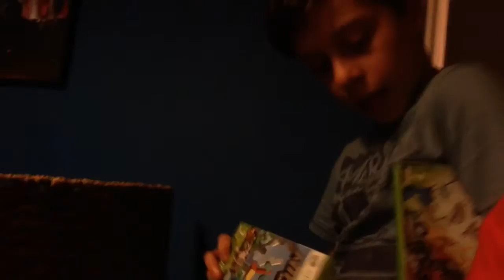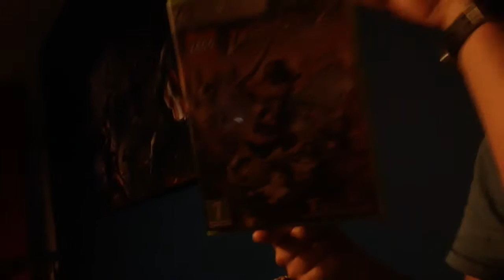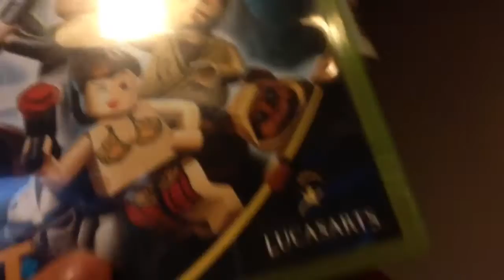Quick vlog of what we're gonna do in next video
Tin tin #1 coming soon